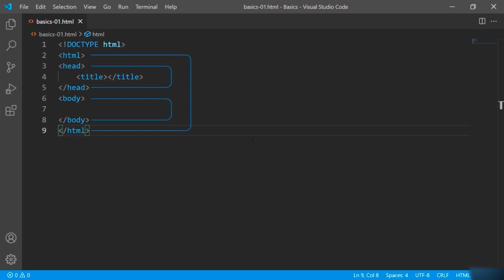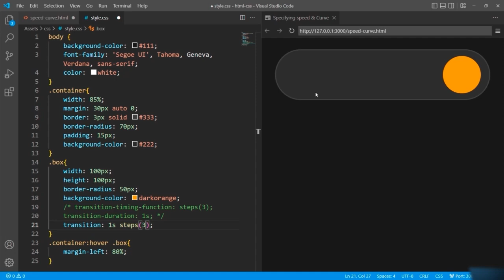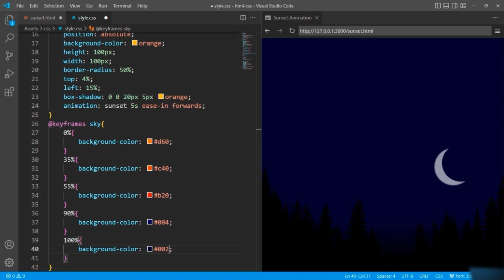Introduction to web development HTML, CSS, Sass and more Bootstrap Beginner to Expert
Introduction to web development HTML, CSS, Sass, Bootstrap Beginner to Expert

web development
code shuttle
web development
html
css
website development
html advanced
funy coder
frontend course
github tutorial
html course
html css